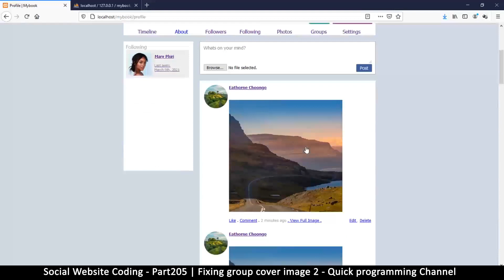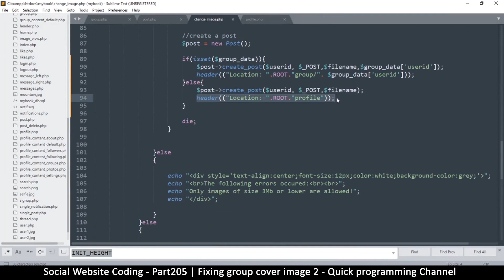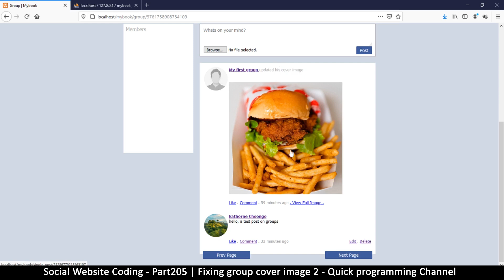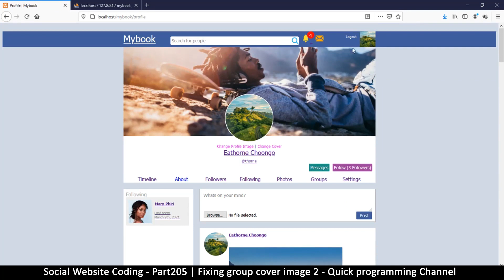Social Website from scratch - Part 205 - Fixing group cover image 2 | OOP PHP with MYSQL Database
Additional changes and updates to the social website tutorial series, to improve its functionality. we will be adding user groups in this final set of videos